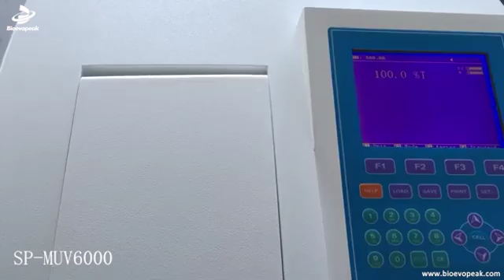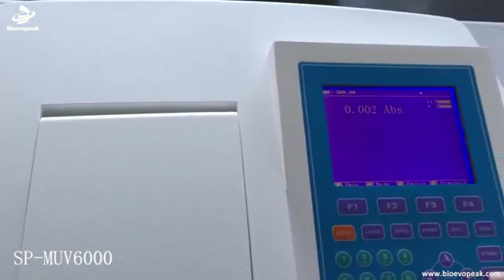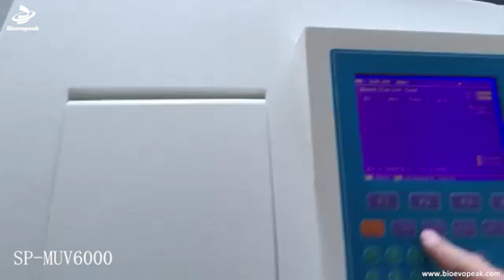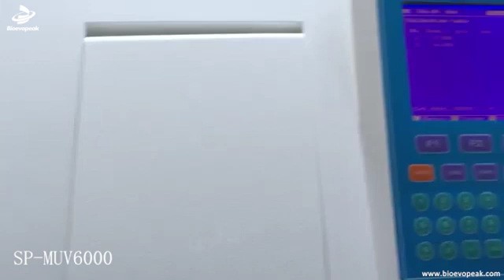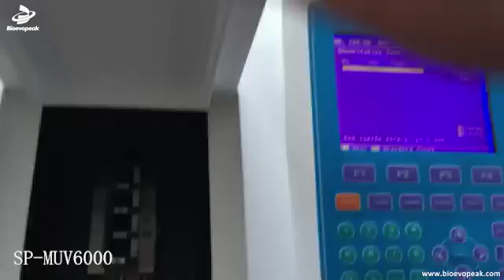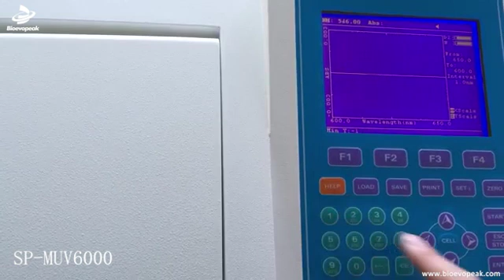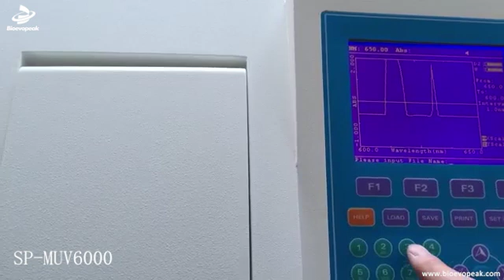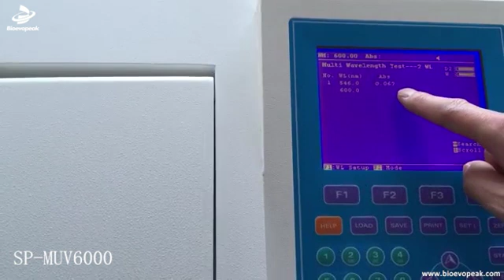Bioevopeak--UV VIS Spectrophotometer, Single beam, SP-MUV6000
Wavelength Range: 190-1100nm
Wavelength Accuracy: ±0.5nm
8mm thick optical base
Powerful functions